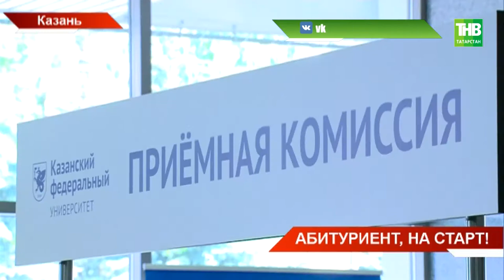О старте приёмной кампании рассказали в Доме Правительства - ТНВ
Для будущих педагогов, химиков и энергетиков выделено больше всего бюджетных мест. О старте приёмной кампании журналистам сегодня рассказали в Доме Правительства. В эти дни документы начали принимать во всех ВУЗах республики. Но в каждом есть особенности.

Координаты:
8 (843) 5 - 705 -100